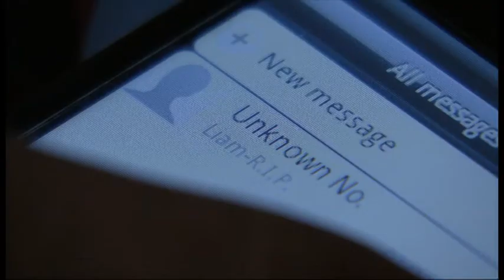Eastenders April 22nd 2013 .